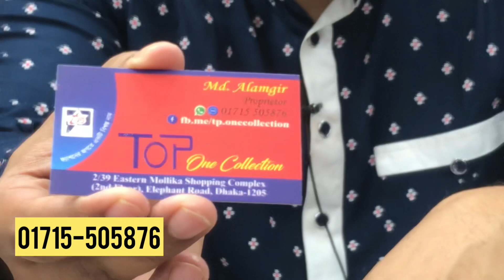Pakistani Malhar Lawn with Cotton Dupatta 2022